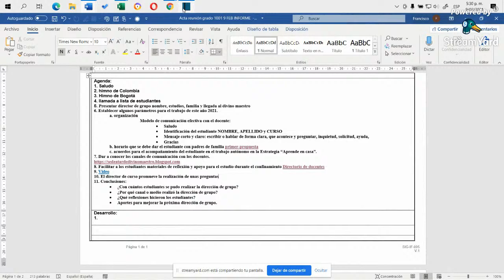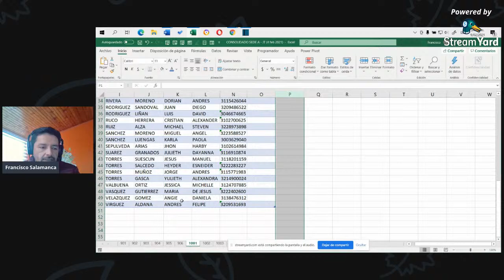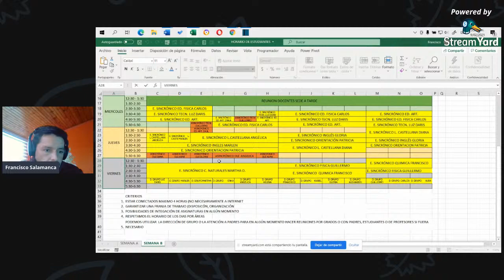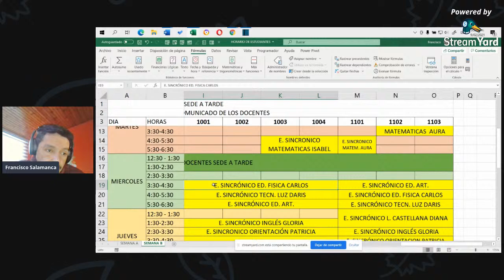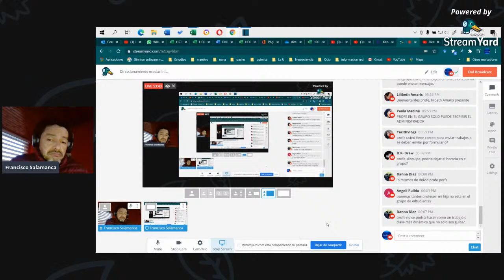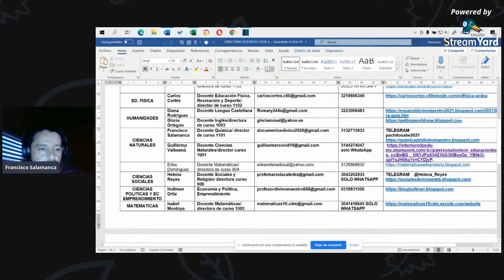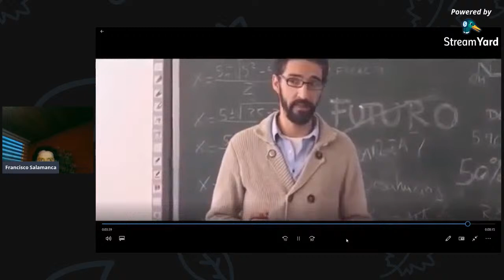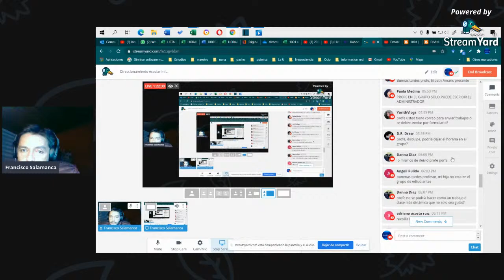Direccionamiento escolar Informe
horarios, comunicación, directorio flexibilidad virtual